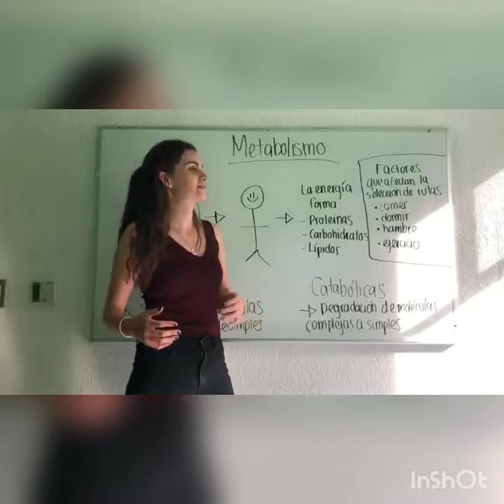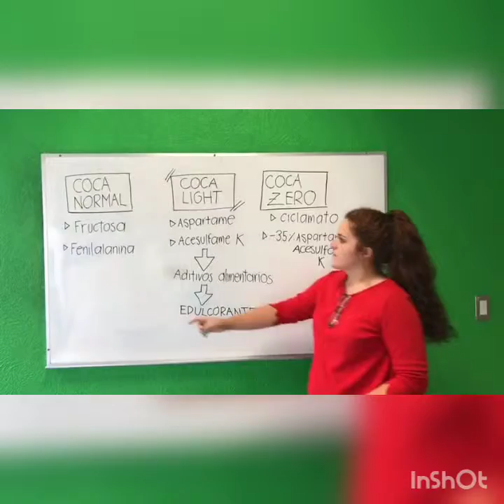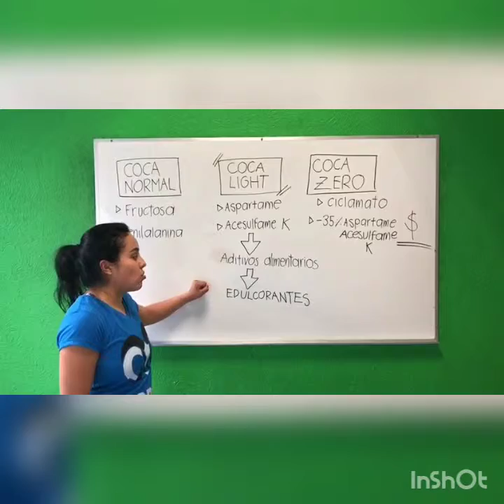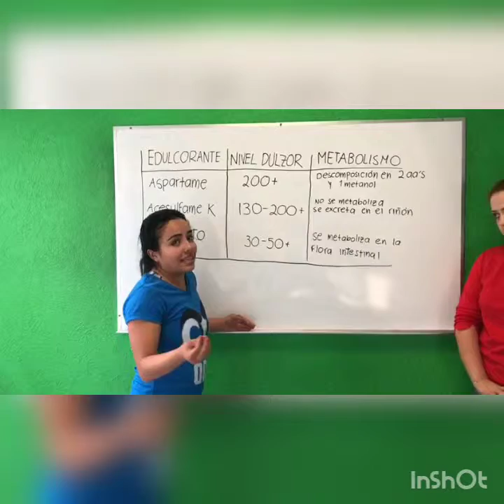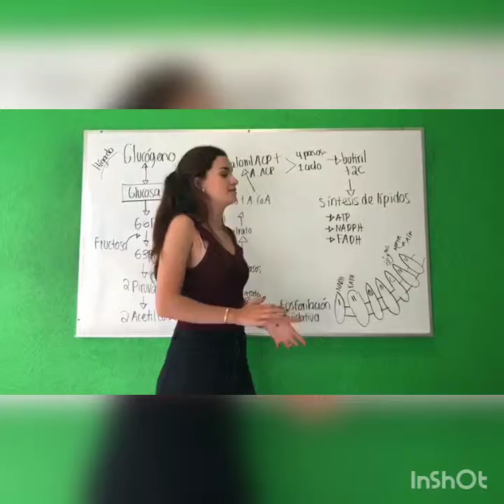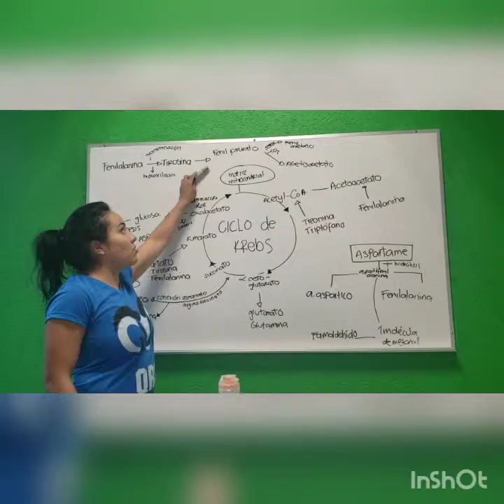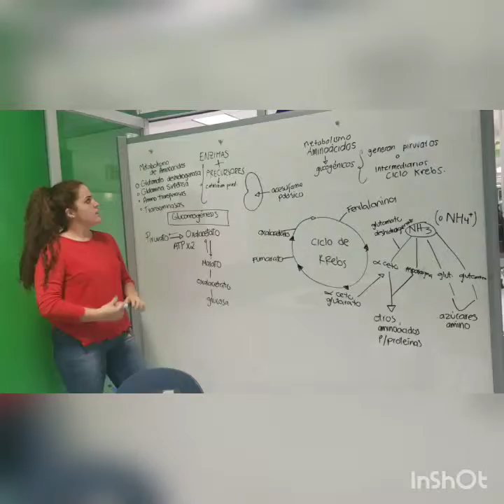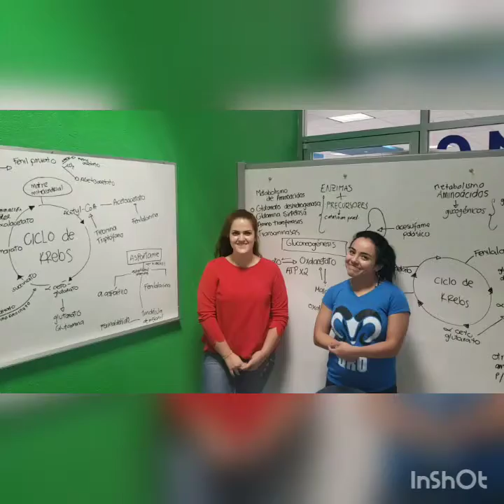Rutas metabólicas bioquímica